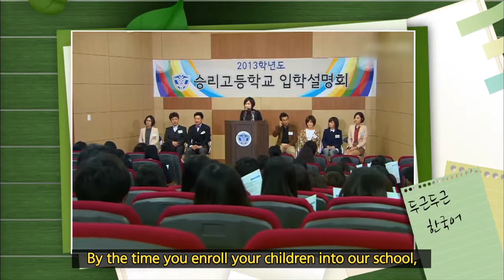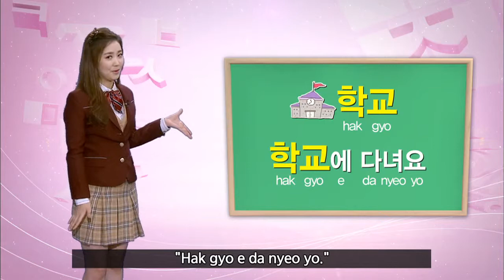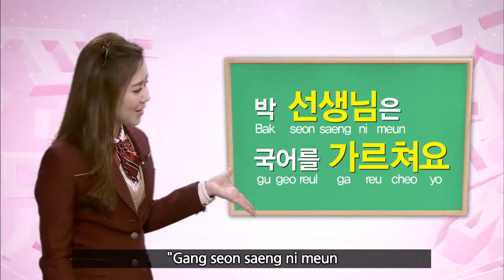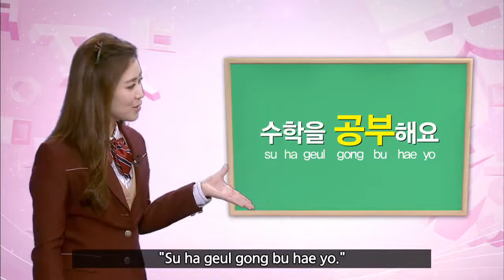두근두근 한국어2 - 제4회 배워요. 가르쳐요.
- 한국 대중문화에 대한 전 세계인들의 관심에 맞춰 KBS의 방송 콘텐츠와 K-POP을 주요 학습 소재로 활용하여 보다 쉽고 친근하게 한국어와 한국문화를 배울 수 있도록 구성하였습니다.
- 관련 영상 : 학교2013